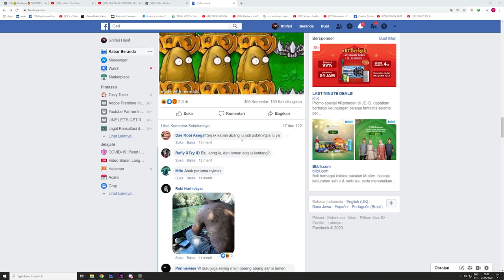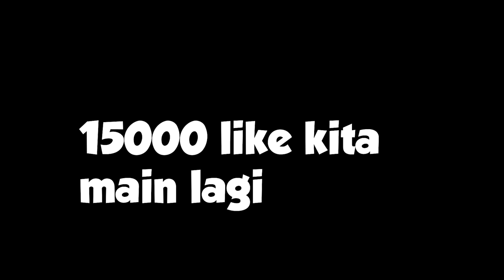ODO DAN STRESMEN TERINFEKSI ZOMBIE GANAS DI ROBLOX!!!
stresmen nyobain roblox